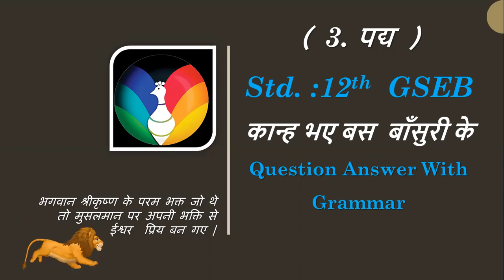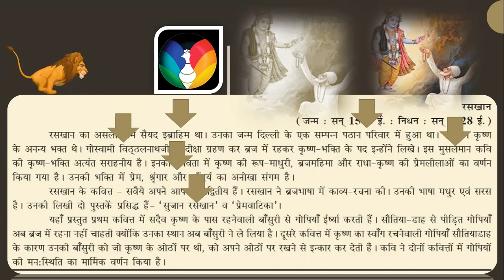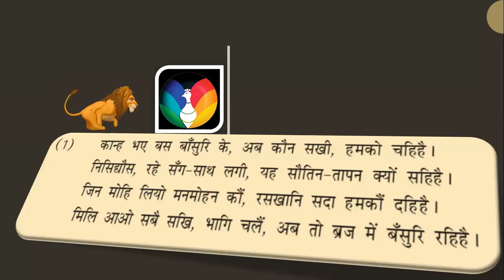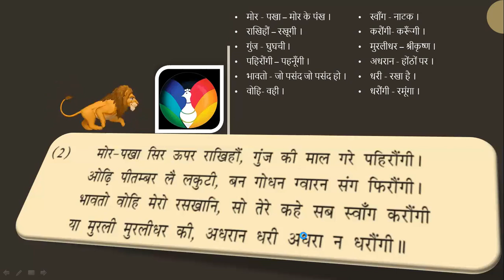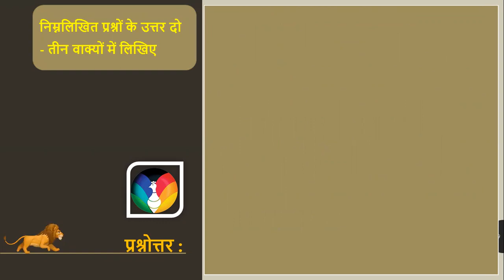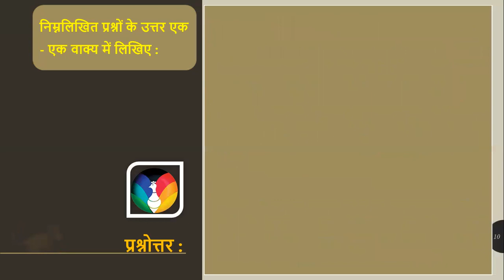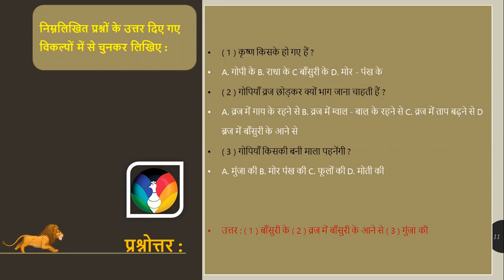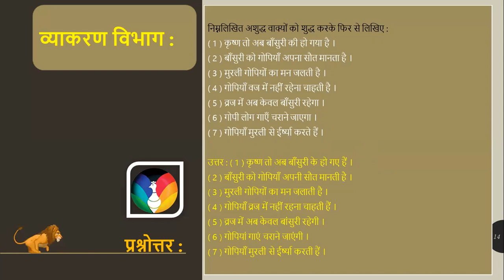Std 12 Hindi | Poem no 3 | Kanh bhaye basuri ke | Raskhan | कान्ह भए बस बासूरी के